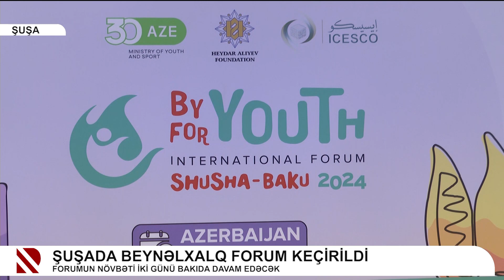Şuşada beynəlxalq forum keçirildi - Forumun növbəti iki günü bakıda davam edəcək